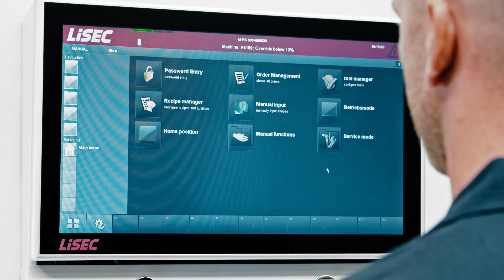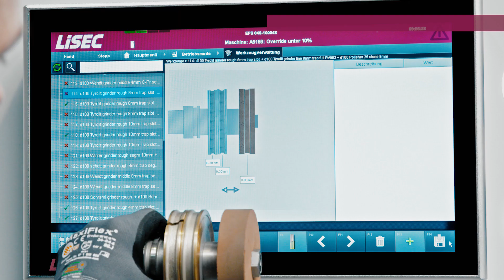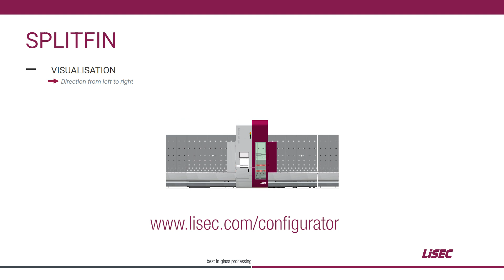LiSEC SplitFin - La più veloce linea di lavorazione verticale, facilmente configurabile (Italian)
La SplitFin è una soluzione integrata e apposita per la lavorazione rapida e priva di complicazioni delle più diffuse lastre di vetro e dimensioni. La linea mira nello specifico alla lavorazione completa di lastre per ambienti d'interno, come ad esempio porte a vetro, parti laterali e pareti divisorie. Tramite la suddivisione dei passaggi di lavorazione viene raggiunto un maggiore rendimento, le macchine singole sono state sviluppate nello specifico per le dimensioni e requisiti necessari. Con la SplitFin vengono posti nuovi punti di riferimento, soprattutto per un facile utilizzo per l'operatore e una semplice manutenzione, poiché tutti i gruppi costruttivi meccanici importanti sono facilmente accessibili e si trovano il più possibile nella zona asciutta.